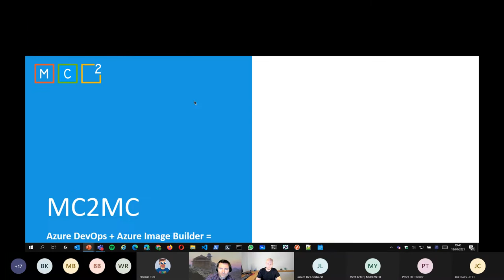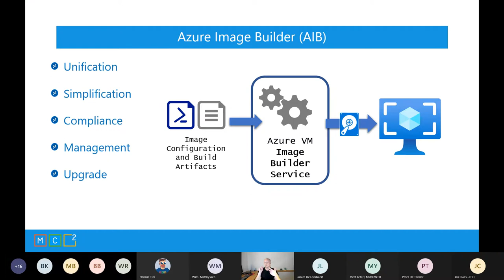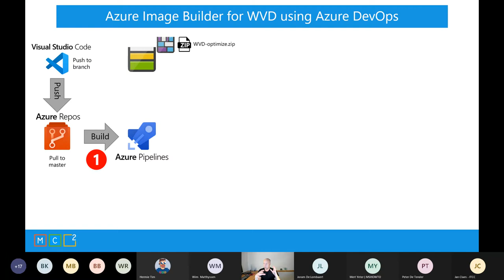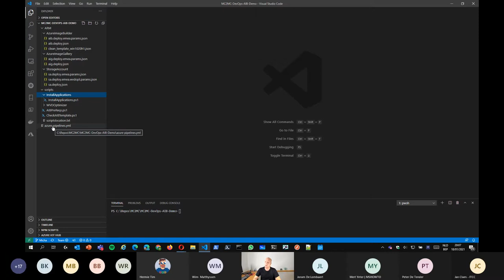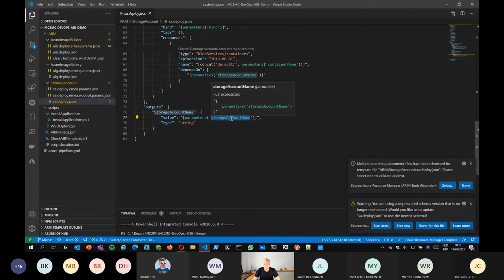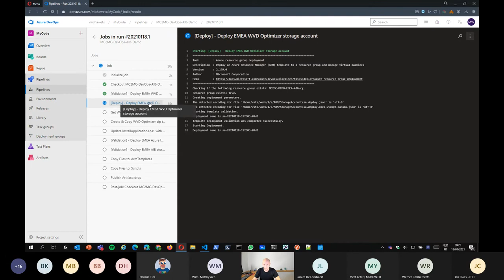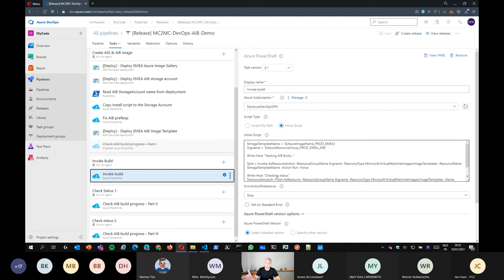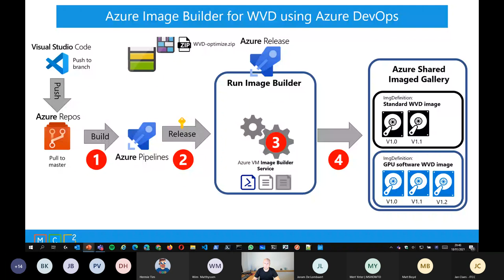WVD + DevOps + Image Builder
BE Community Week